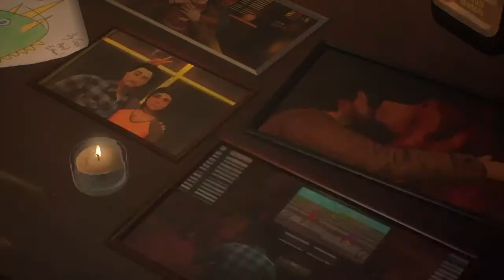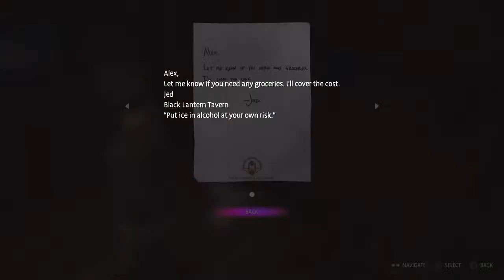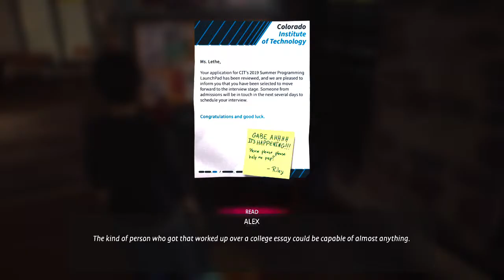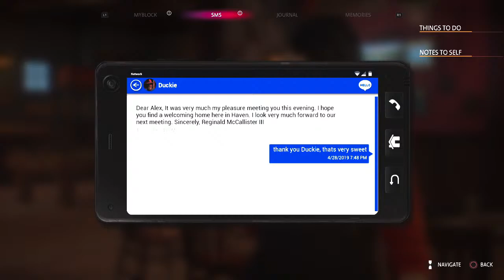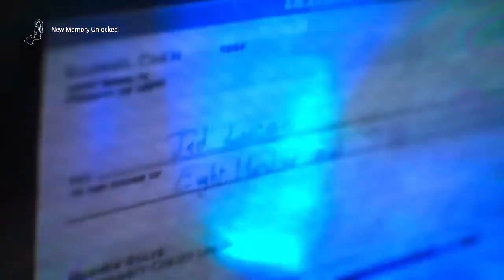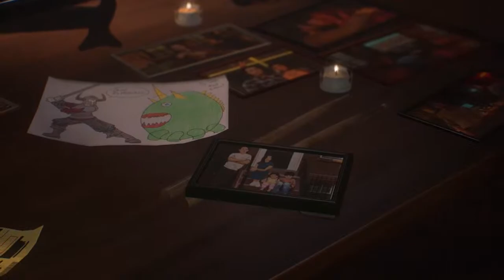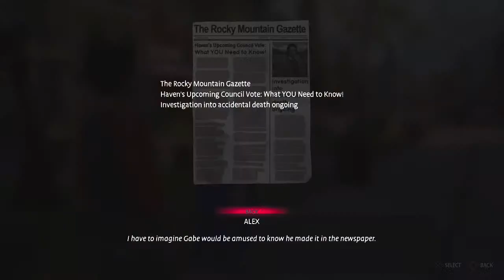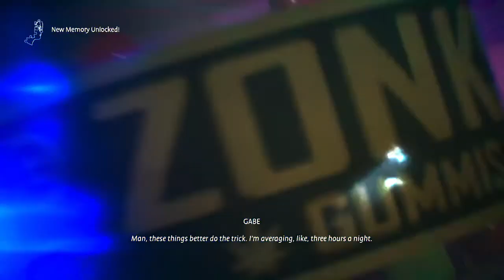TIME TO SHOW UR TRUE COLORS LIL DOGGY